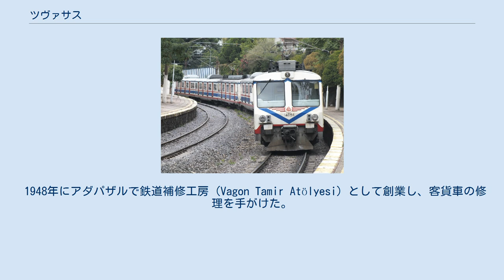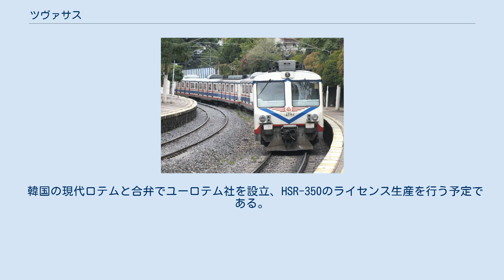ツヴァサス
ツヴァサスが製造したトルコ国鉄E14000系電車 ツヴァサス（トルコ語: TÜVASAŞ）は、トルコの鉄道車両製造会社。
正式社名である「トルコ車両製造株式会社」(Türkiye Vagon Sanayi A.Ş.) の略である。
 1948年にアダパザルで鉄道補修工房 (Vagon Tamir Atölyesi) として創業し、客貨車の修理を手がけた。
1961年にアダパザル鉄道工場 (Adapazarı Demiryolu Fabrikası) となり翌1962年に客車の製造を開始した。
1971年にUIC規格客車の製造を開始した。
1975年にアダパザル車両製造機構 (Adapazarı Vagon Sanayi Müessesesi (ADVAS)) となった。
1979年にアルストム社のライセンスで電車を作った。
1986年に組織が会社化され、現在の名称になった。
 トルコ国鉄 (TCDD) に鉄道車両を納入している。
 韓国の現代ロテムと合弁でユーロテム社を設立、HSR-350のライセンス生産を行う予定である。
 ^ 本来のトルコ語の発音をカタカナで表記すると、「テュヴァサシュ」に近い。